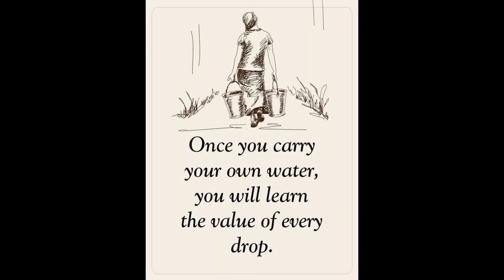Street Barbecue Stand - Great Food in HD